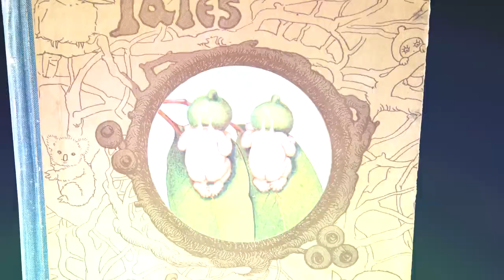New Western Australian Museum